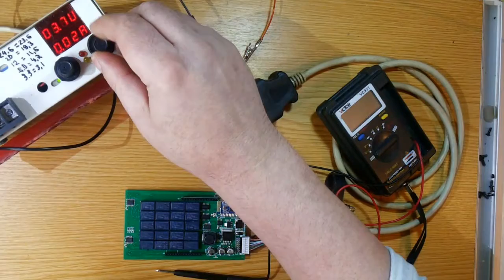Ремонт CDR PRO, DS150E. Фишки для эффективного ремонта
Фишки для эффективного ремонта
Ребята если ссылки битые, то набирайте названия в поиске AliExpress
- Стабилитроны smd. Комплект от 2 до 27 вольт. Ставим на 27
- Реле для ремонта одноплата. Подойдут эти и эти

Не забываем послать фото перед покупкой с нужными нам элементами. Фото делаем из их же фото.
- LVC OBD X431(ссылка впервые) обратите внимание на описание товара. Заказывайте НОВЫЙ CDP TCS двойная зеленая:)
Внимание, новый Магазин:ESTAOBD TECH Co.,Ltd. Шестизнак. Зеленая плата. Просим красную плату с пяти вольтовыми реле
РАЗНОЕ:
- MIXZA Карты Памяти 128 ГБ 64 ГБ 32 ГБ 16 ГБ